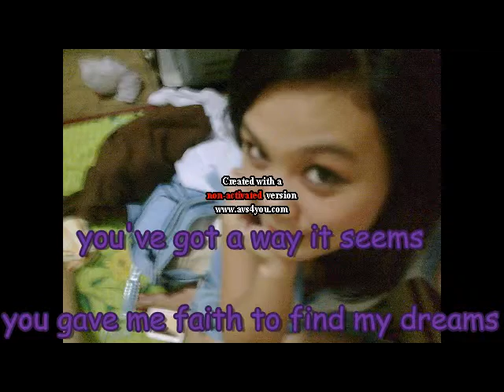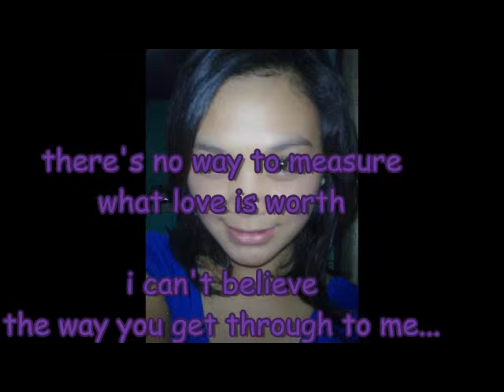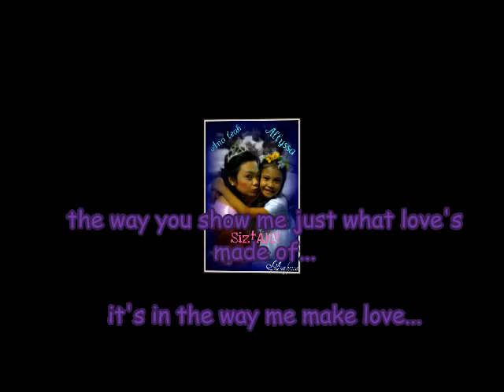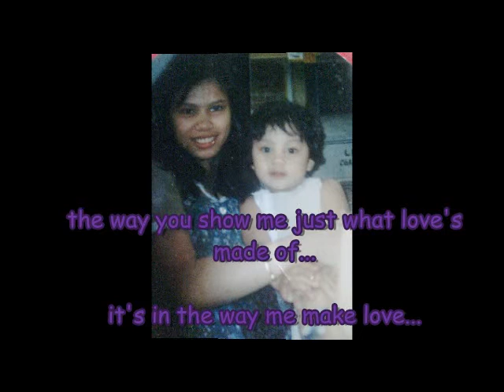you've got a way by: leah